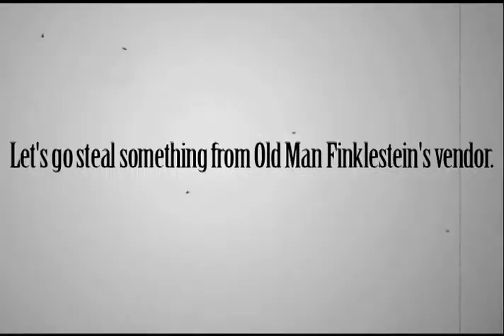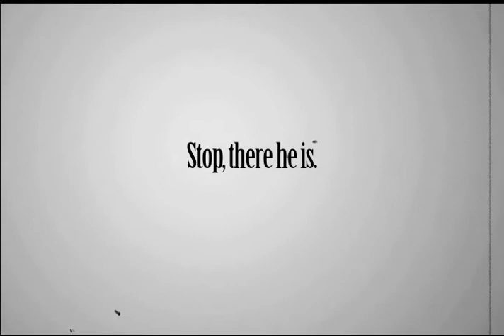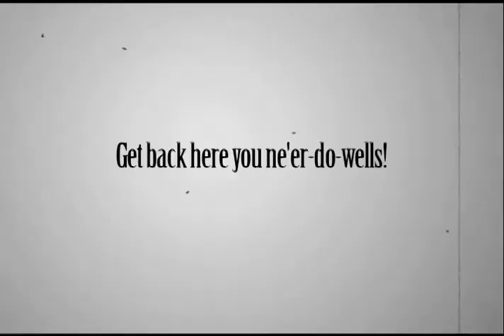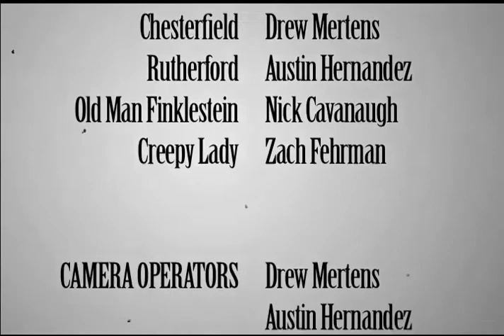Silent Movie Déjà Vu Productions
Déjà Vu Productions* presents...

Mr. Farranto of Cicero-North Syracuse High School's Video Production 1 Silent Movie (second project).

Requirements:  Must not contain dialogue.  Must have an old-timely feel (video filter, music, etcetera).

*Please note "Déjà Vu Productions" is not an official copyright of ours.  We had to create a name for our group, and that's what we came up with.  We mean no foul play to any "Déjà Vu Productions" out there.